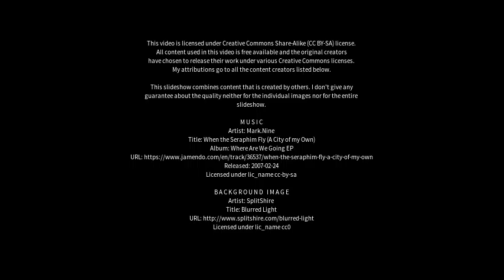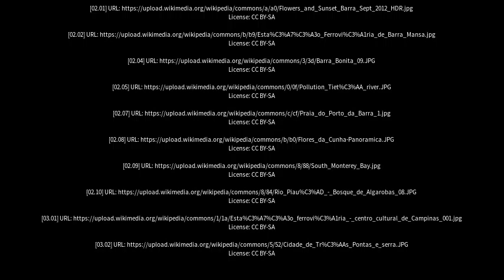Best places to visit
Best places to visit - Barra Bonita (Brazil) Best places to visit - Slideshows from all over the world - City trips, nature pictures, etc.